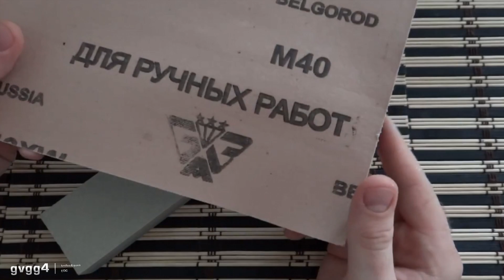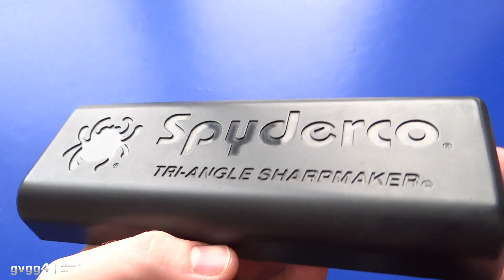Заточка для начинающих! Чем будем точить и почему?!